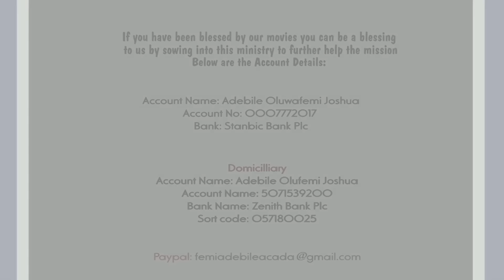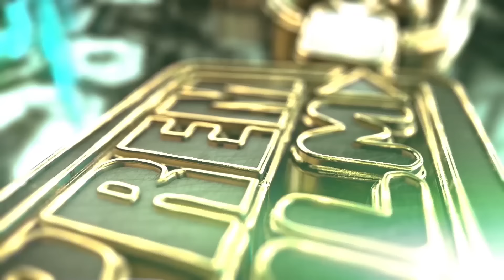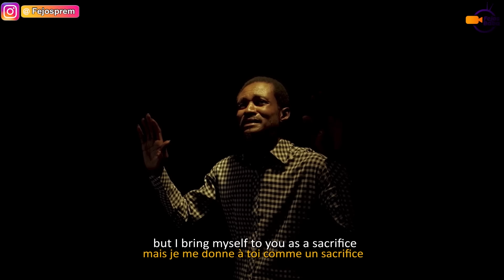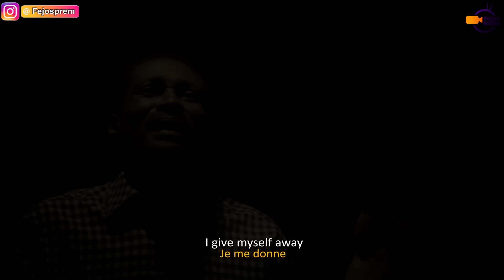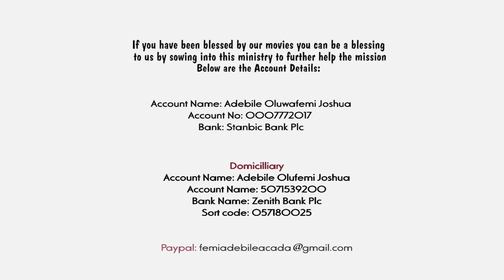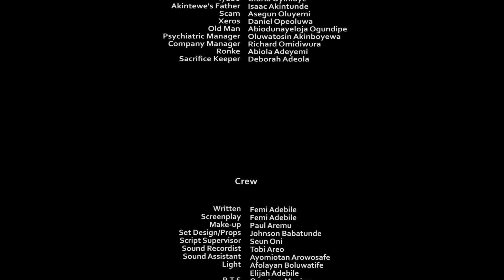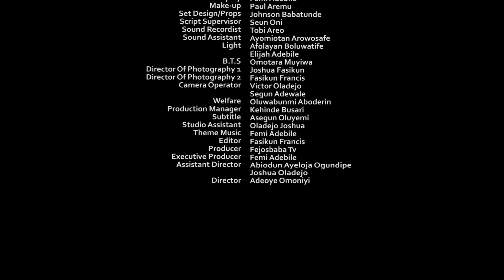THE KEEPER PART 5 (SACRIFICE VS SACRIFICE) - Written & Produced by Femi Adebile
Here comes the grand finale of THE KEEPER
Sacrifice Against Sacrifice

This movie is a mighty deliverance movie as it sets you on fire to pray earnestly
The Keeper Part 5 is a production of Prem Film Productions International, Nigeria and Fejosbaba TV Productions written by Femi Adebile
damilola mike bamiloye, victor olukoju pvo, mike bamiloye, mount zion movies

Use the account details below
Femi Adebile

* Ministry Bus
* Cameras and Filming Equipment
* Editing Laptops